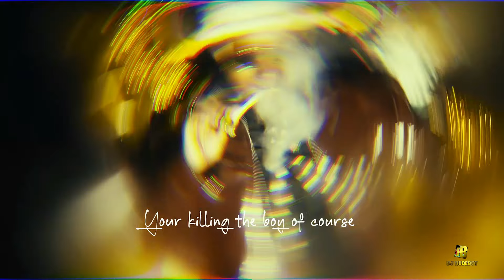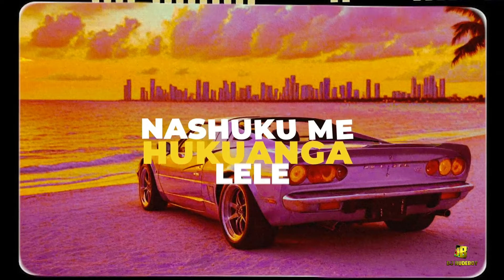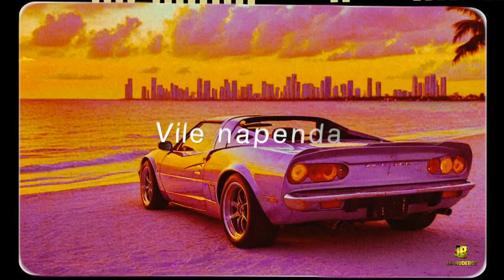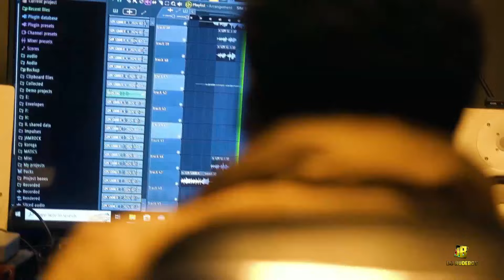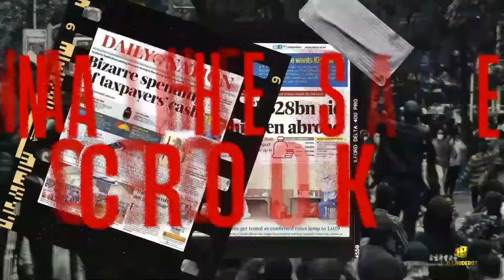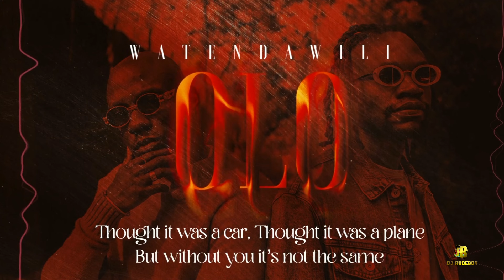Dj Rudeboy - NRG WarmUp Transit 26072024 vmix